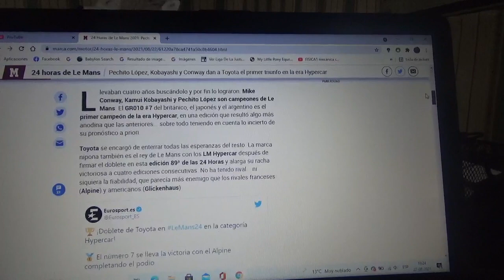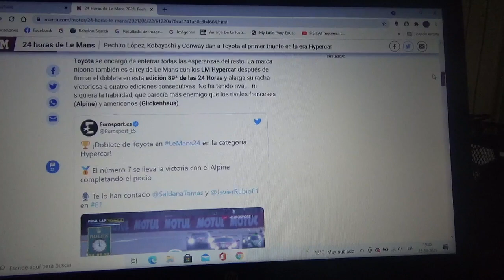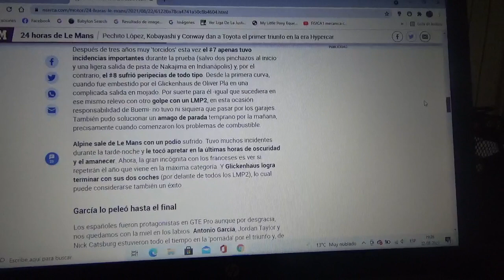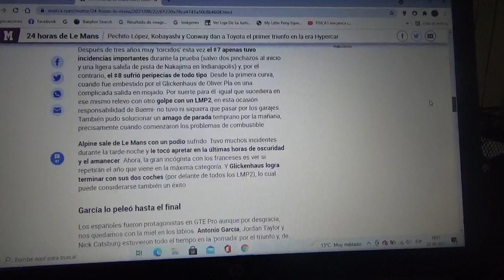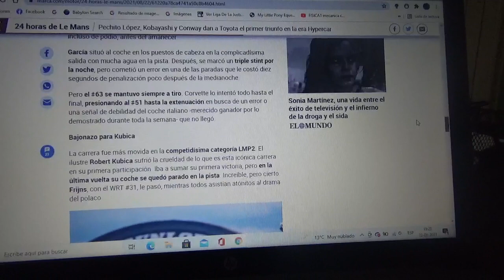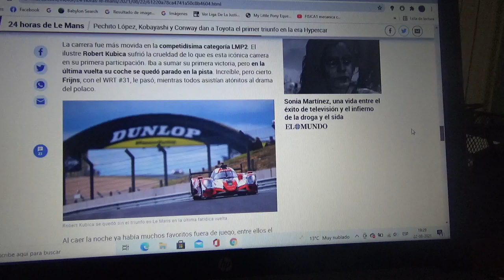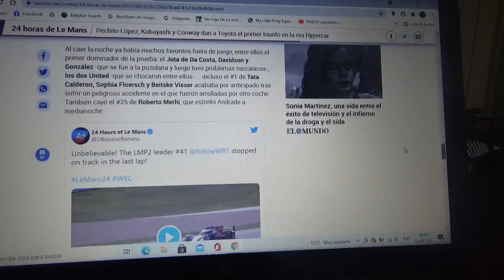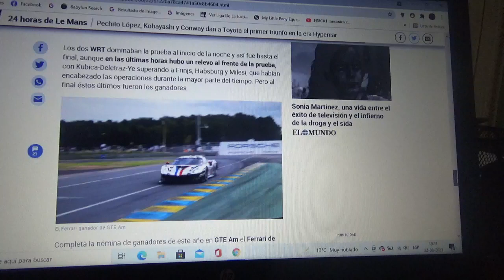Resumen 24 Horas de Le Mans 2021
La carrera fue ganada por primera vez por el Toyota GR050 conducido por el japonés Kamui Kobayashi el inglés Mike Conway y el argentino José María "Pechito" López siendo la primera victoria en la era LM Hypercars para el equipo germano-japonés Toyota Gazoo Racing